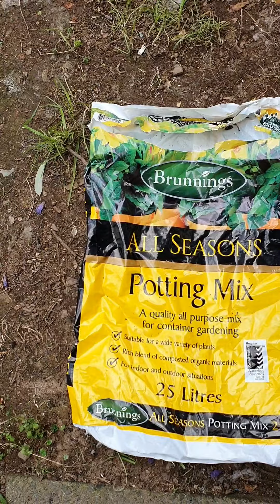#4 Look what I scored for the Garden Rescue.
Went up to my sisters place and found a Monstera Deliciosa forest and collected so to pot up to grow a bit and find a place in the garden.

Collected something else as well.